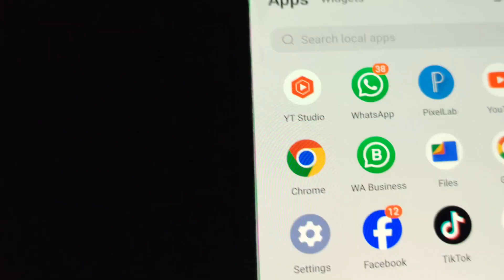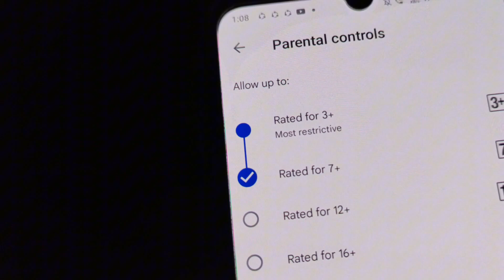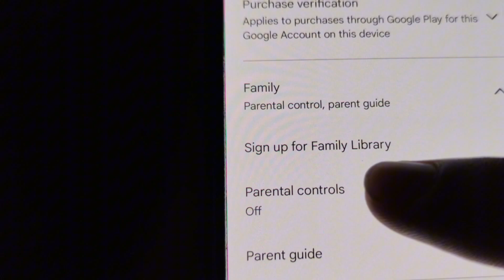Free Fire Play Store Se Kaise Hataye | Play Store Se Free Fire Hide Kaise Kare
in this video I will tell you Free Fire Play Store Se Kaise Hataye | Play Store Se Free Fire Hide Kaise Kare